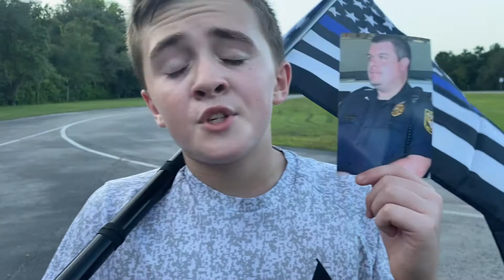Mile 979 - Marion County Sheriff’s Office (WV) Home Confinement Officer Michael A. Sillman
Honoring fallen Marion County Sheriff’s Office (WV) Home Confinement Officer Michael A. Sillman